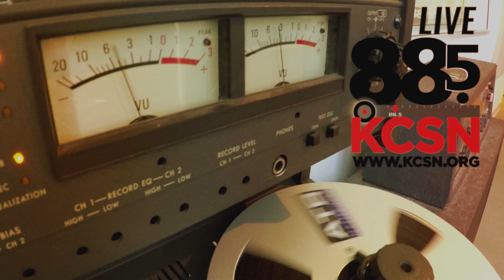Laura Marling || Live @ 885 KCSN || "Daisy"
Laura Marling || Live @ 885 KCSN || "Daisy" || May 1st, 2017
Recorded and Mixed at 885FM KCSN Los Angeles
By Tristan Dolce & Matt Blake